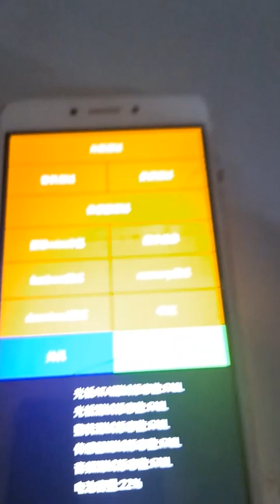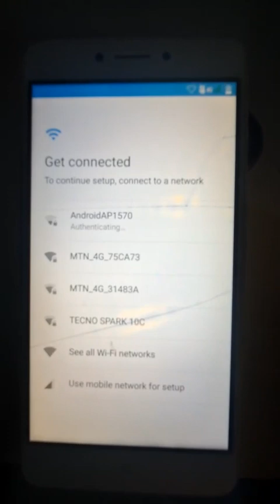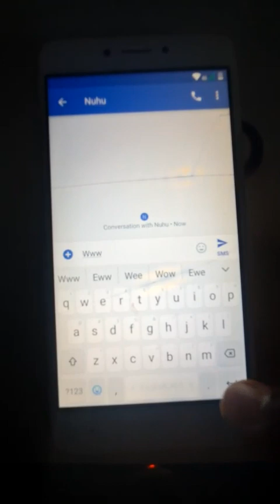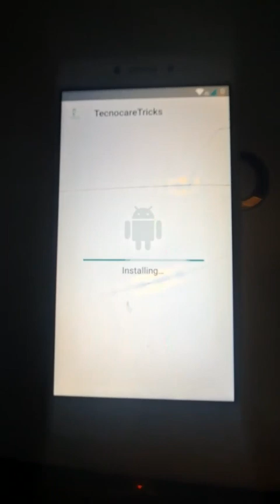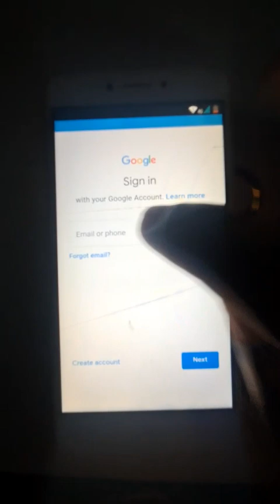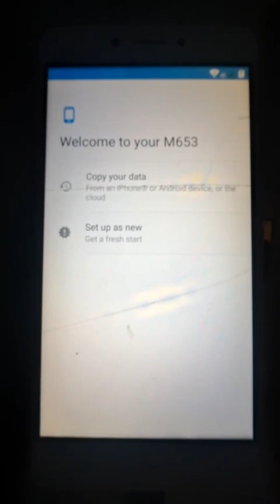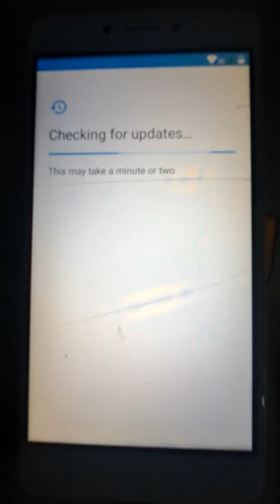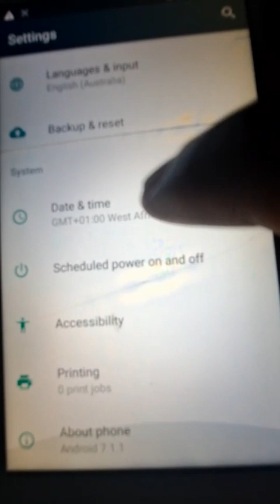China Android M653 Version 7.1.1 FRP Bypass without PC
China Android M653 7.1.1 FRP Bypass without PC
China Android M653 Version 7.0 FRP Bypass without PC